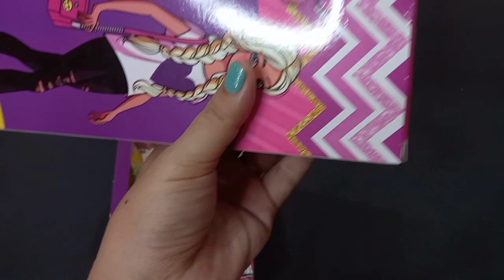Hello kitty toys | Satisfying with Unboxing Pink and Green Barbie Doll Makeup toy Collection | ASMR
Hello kitty toys | Satisfying with Unboxing Pink and Green Barbie Doll Makeup toys Collection | ASMR